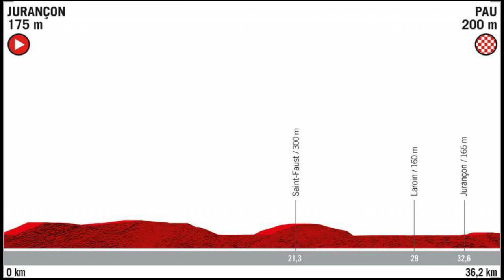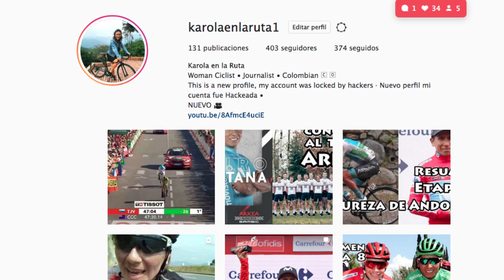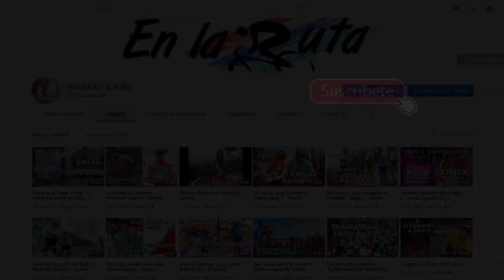Roglic del Frío del Esquí a la Candela del World Tour: CRI - Vuelta España 2019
Primoz Roglic el favorito frente a cronómetro ganó y les sacó una ventaja considerable a su demás rivales · Conozca todos los detalles de lo ocurrido en la Contra Reloj Individual y la historia del nuevo líder de la Vuelta España quién fue Campeón Mundial de Salto en Esquí antes de llegar al ciclismo · Gracias por Acompañarme